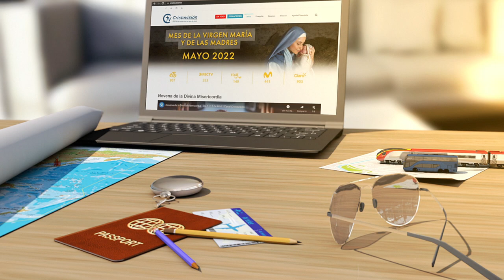Peregrinando por el mundo con Cristovisión - Roma y Tierra Santa Parte 5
Cristovisión comparte  contigo su experiencia en peregrinación y excursión.

Estamos en Peregrinación y Excursión con los cristovidentesperegrinos en europa y en israel tierrasanta; por ello recuerda, que si quieres peregrinar y excursionar con nosotros es el momento para que te apuntes a las ✈️🏜🏖🌈🧳 PEREGRINACIONES Y EXCURSIONES DE CRISTOVISIÓN con Huellas, Operador turístico - WhatsApp ( - 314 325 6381 - PBX. (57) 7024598 - Web: huellasoperadorturistico.com - Mail: 🤩 No puedes dejar pasar esta gran oportunidad de viajar con nosotros. ¡Te esperamos! 🏜🏖🌈🧳